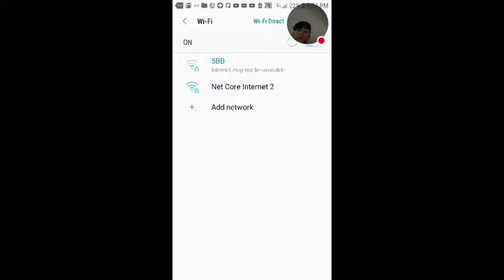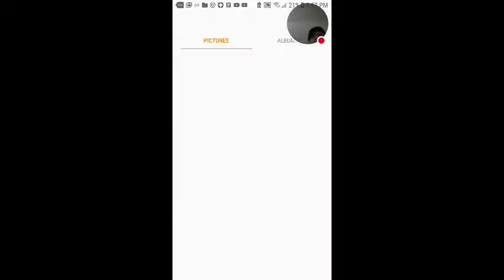My Minecraft: Pocket Edition Stream